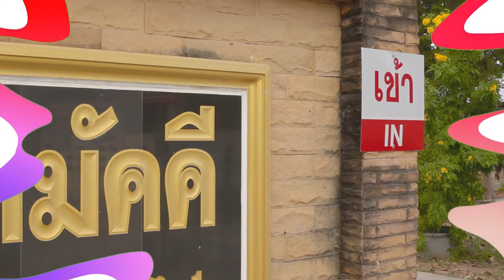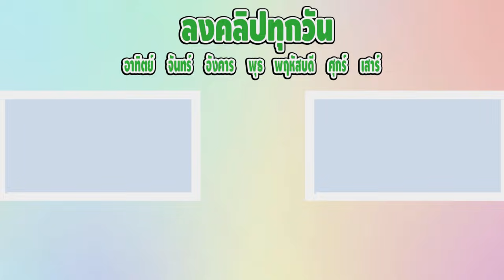พี่ชาย VS พี่สาว (อยากได้พี่แบบไหนกัน)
หลายๆคนมีพี่ชายน้องสาวหลายคน
แต่การมีพี่ต้องมีทั้งข้อดีและไม่ดี ต้องกัดกันบ้าง
ทะเลาะกันบ้าง เราเลยอยากทราบว่า
พี่ชายกับพี่สาว น้องๆอยากมีพี่แบบไหน

Fanpag : ต้องแต้ง